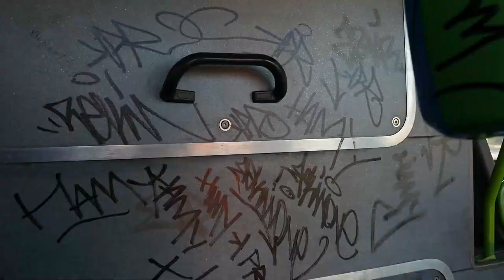Karol PACIOREK w SZKOLE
Clikbaity klasa światowa.

Muzyka

Dzień 97